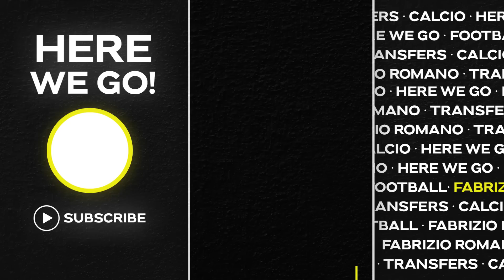🚨 FRENKIE DE JONG, ALL THE TRUTH: MAN UTD DEAL AGREED, CHELSEA MAD BID…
🌏 Exclusive! Grab the NordVPN deal